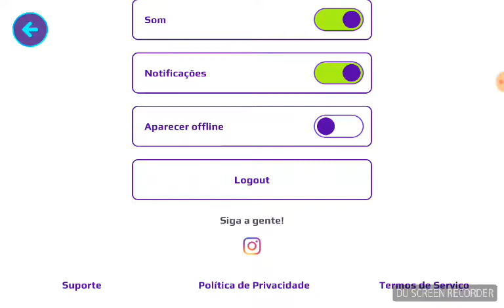fiz um tur no mundo do pk xd